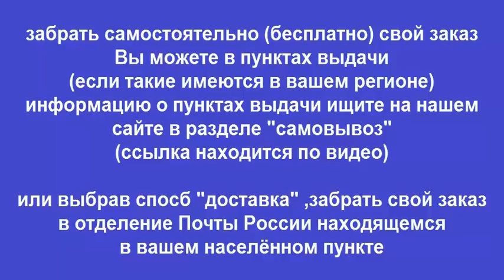Руководство по ремонту TOYOTA MARK / CHASER / CRESTA